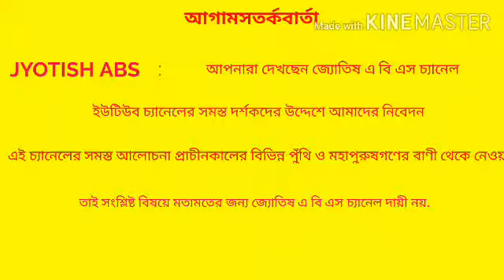# আজকের রাশিফল (২৮/০৮/২০২০)# 28 august 2020.